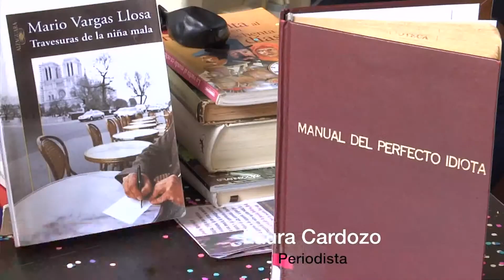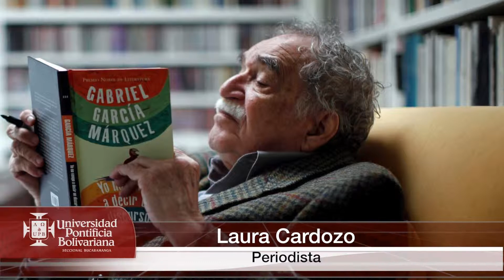Informativo UPB 148 / 24 DE Abril de 2014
Este es el Informativo UPB, aquí encontrará las noticias más importantes de la Universidad Pontificia Bolivariana Seccional Bucaramanga. En está emisión podrá ver las siguientes noticias:

-Celebración día del idioma.
-Invitación Nocturnal Deportivo UPB.
-Sondeo de opinión ¿Qué opina usted sobre el Nobel Gabriel García Márquez?